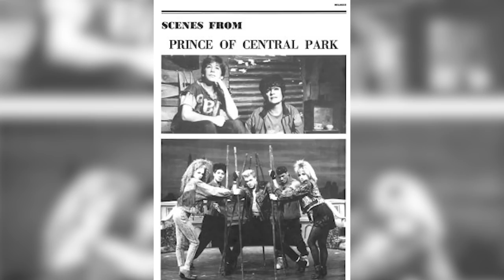Richard H. Blake looks back on memories & mishaps His Broadway career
Richard H. Blake will have you laughing and smiling as he shares backstage stories from A Bronx Tale, Legally Blonde, Wicked, Rent, & more!